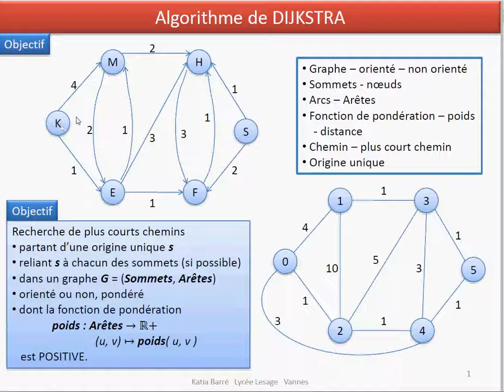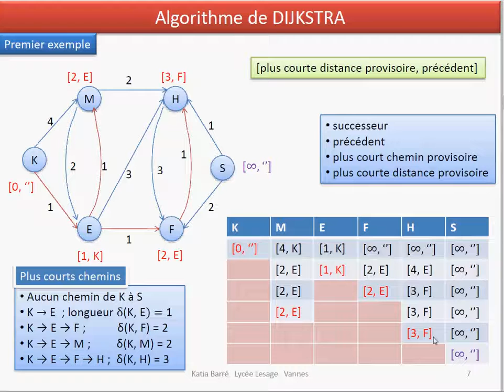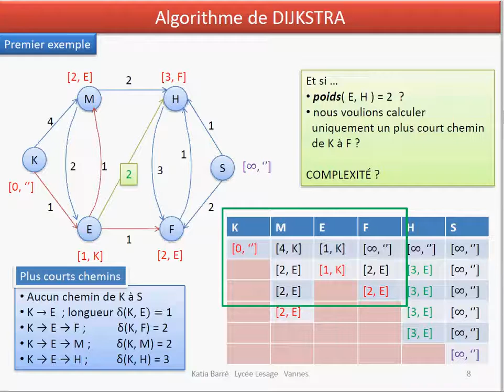1 DIJKSTRA premier exemple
Cours d'informatique : Algorithme de Dijkstra (1/4).